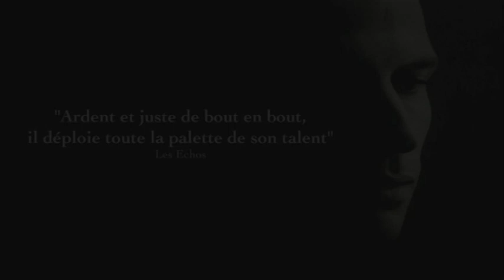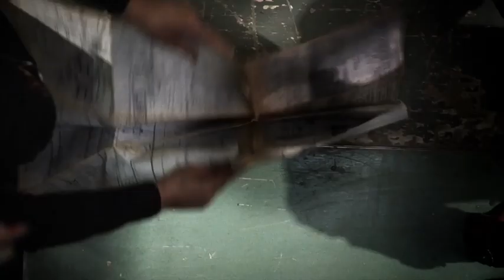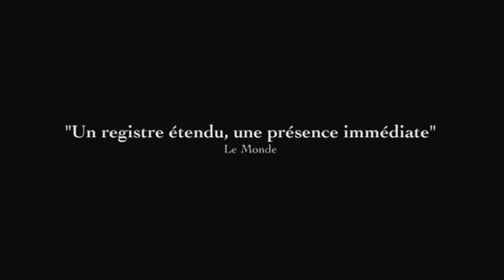Bande Démo Hicham Nazzal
Bande démo sélective de l'acteur Hicham Nazzal
Représenté par Jean-Baptiste L'Herron - agence UBBA - Paris